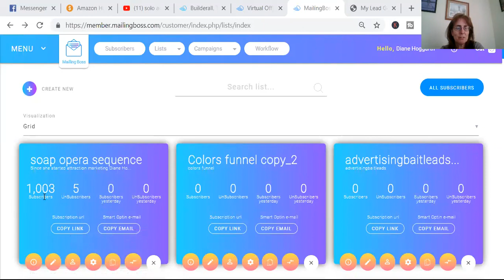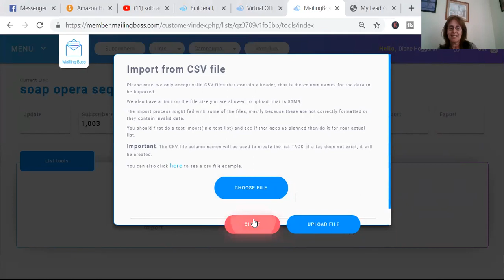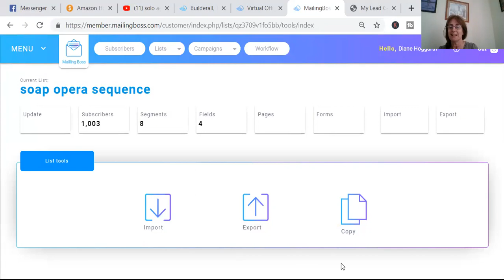how to import csv file to mailing boss in Builderall I Builderall tutorial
how to import csv file to mailing boss in Builderall

7 day trial of builderall - best business in a box to streamline your business

In this Builderall tutorial i show you how to create a csv file the right way so you can import the csv file to mailing boss in Builderall

More videos by Millionaire Mom